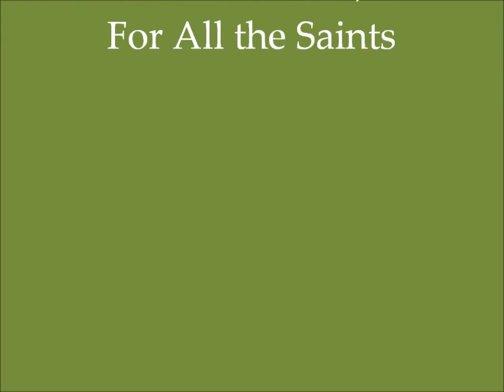Playing Through the Collection; Hundredth Subscriber Extravaganza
Thanks to all of you; you made this possible. You have no one to blame but yourselves.
I present "Playing Through the collection"
Based on the hymn tune Sine Nomine, the only hymn tune I can play that has six verses to go with my six reed organs.
I am playing under a handicap, in that I lack keyboard skills and training.